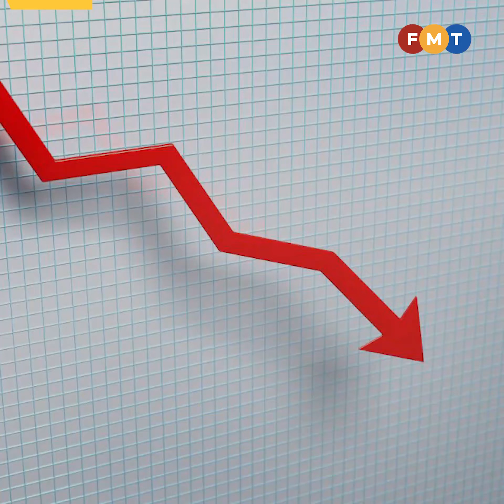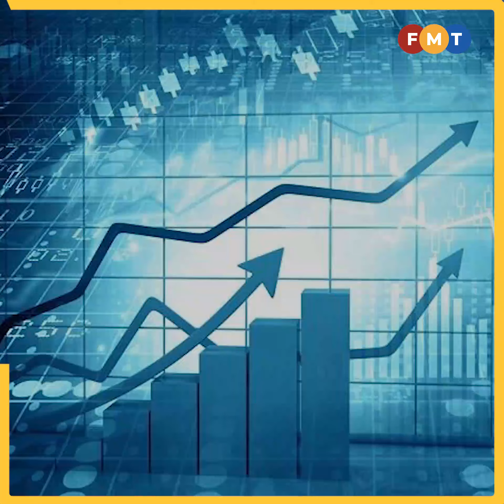“Don’t forget investors have a choice”, Daim reminds govt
Former finance minister Daim Zainuddin said the drastic drop in foreign direct investments (FDI) was cause for concern, and that the government needed to address it.